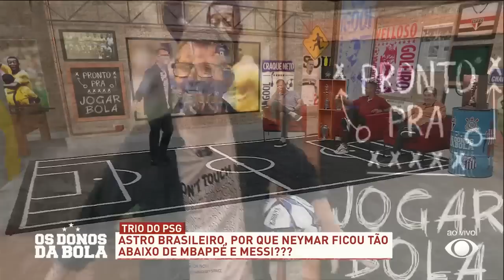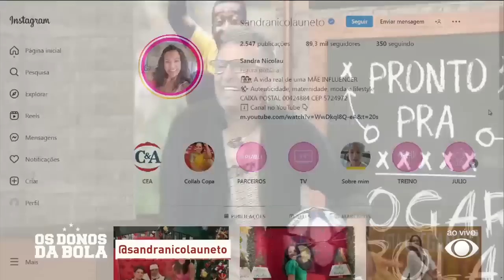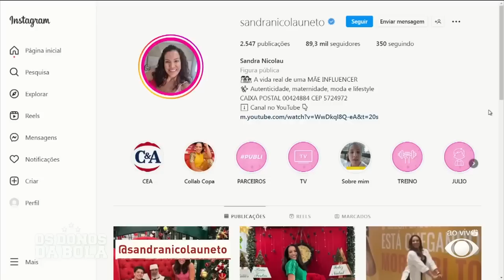DEBATE: QUEM É MELHOR, MESSI, MBAPPÉ OU NEYMAR?